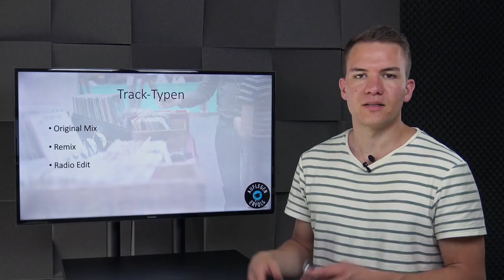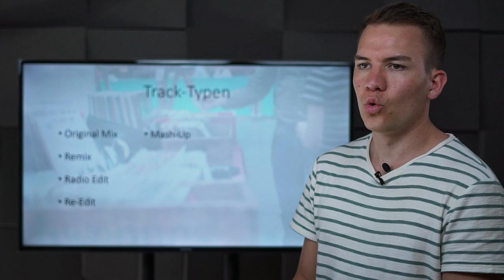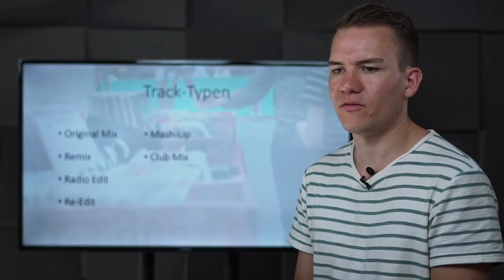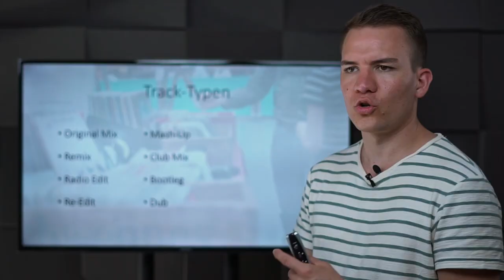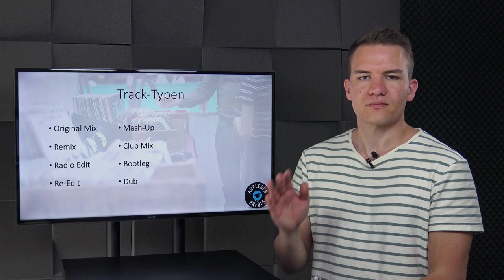Track-Typen - wichtige Unterschiede für DJs | Lektion 4.3 - Track-Typen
Die Musiklandschaft ist voll mit Begriffen wie Remix, Mash-Up, Re-Edit, Bootleg, usw.. In dieser Lektion erfährst du, was hinter all diesen Begriffen steckt.

0:00 Intro
0:31 Original Mix
0:55 Remix
1:35 Radio Edit
2:19 Re-Edit
2:58 Mash-Up
4:16 Club Mix
4:46 Bootleg
5:31 Dub
6:13 Outro